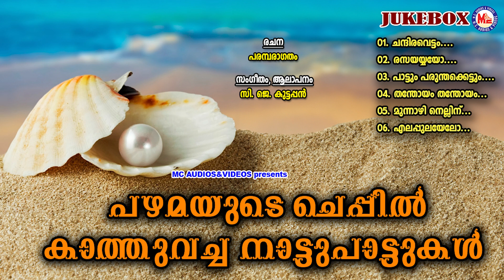പഴമയുടെ ചെപ്പിൽ കാത്തുവച്ച നാട്ടുപാട്ടുകൾ | Naadan Paattukal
Lyrics : Traditional
Singer : C.J Kuttappan
Songs
01. Chandhiravattam.
02. Rassayyayyoo.
03. Paattum Parundhakettum.
04. Thandhoyam Thandhoyam.
05. Munnaazhi Nellinu.
06. Elappulayeloo.